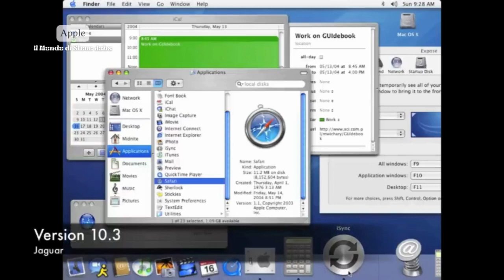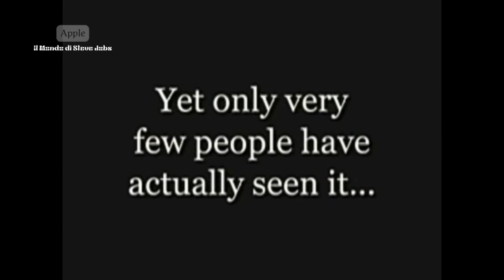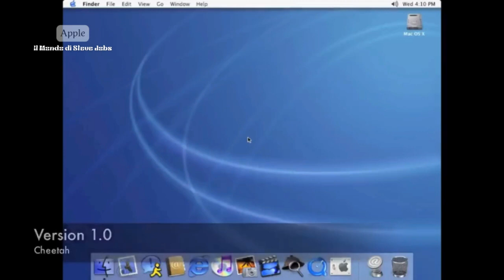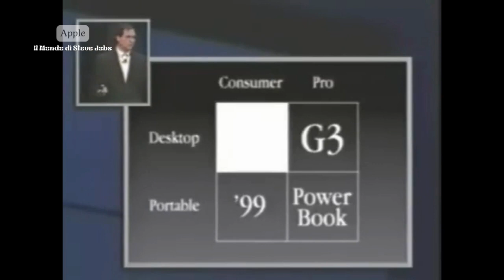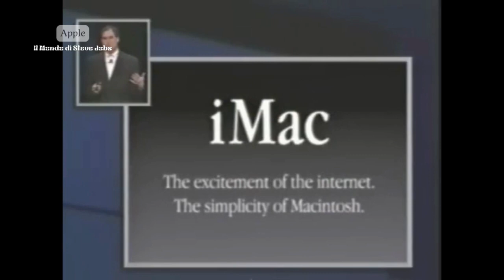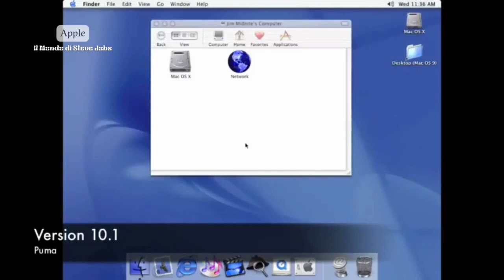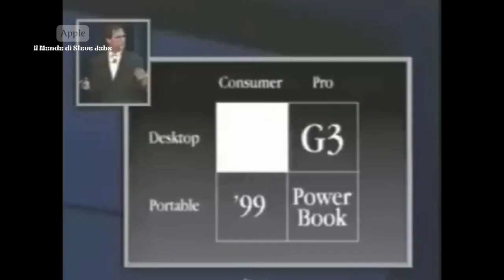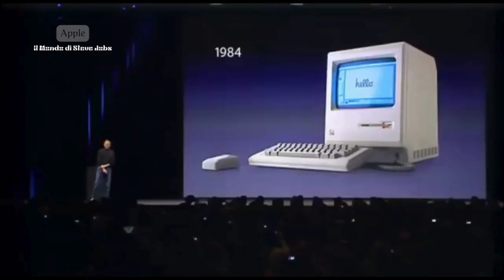Apple - Il Mondo di Steve Jobs